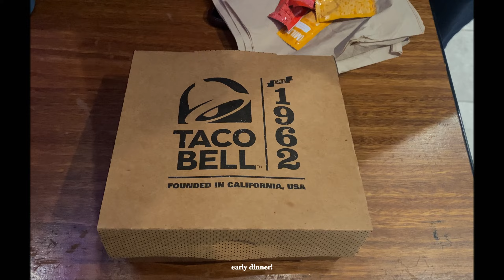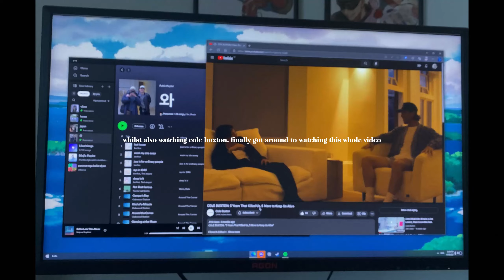fashion student, sewing first shirt & time around uni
I'm quite inconsistent with these uploads. I hope you enjoy this short blog of my 9th week in my second trimester!

camera used:
iPhone 11